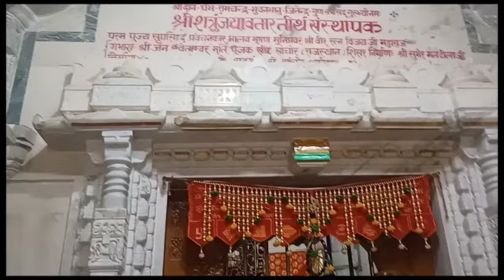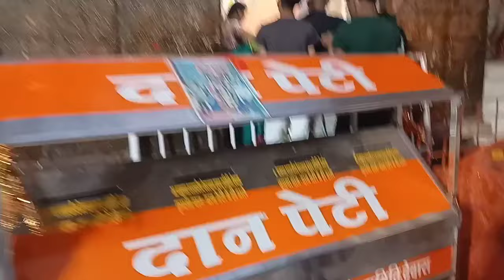সম্পূর্ণ দর্শন ইতিহাস সহ Dewas Mata মন্দির ll Chamunda Mata darshan ll DEWAS ll INDORE TOUR ll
Dewas Tekri | Dewas Mata Mandir | Maa Tulja Bhavani-Maa Chamunda Bhavani Mandir | Traveling Dhamaal

English :-

Welcome to Dewas Mata Tekri, a holy hill located in the city of Dewas, Madhya Pradesh, India. This sacred site is dedicated to the goddess Devi Chamunda, also known as Dewas Mata, who is worshipped by millions of Hindus across the country.

In this video, we'll take you on a virtual tour of the temple complex and its surroundings, showcasing the natural beauty architectural marvels and eniritual

देवास, मध्य प्रदेश, भारत के शहर में स्थित एक पवित्र पहाड़ी, देवास माता टेकरी में आपका स्वागत है। यह पवित्र स्थल देवी चामुंडा को समर्पित है, जिन्हें देवास माता के नाम से भी जाना जाता है, जिनकी देश भर में लाखों हिंदुओं द्वारा पूजा की जाती है।

इस वीडियो में, हम आपको मंदिर परिसर और उसके
 आसपास के आभासी दौरे पर ले जाएंगे, जिसमें इस प्रतिष्ठित गंतव्य की प्राकृतिक सुंदरता, वास्तुशिल्प चमत्कार और आध्यात्मिक महत्व को प्रदर्शित किया जाएगा। आप रंगीन मूर्तियों, जटिल नक्काशी, और जीवंत सजावट देखेंगे जो विभिन्न मंदिरों और मंडपों को सजाते हैं, साथ ही शहर के आश्चर्यजनक दृश्य और पहाड़ी की चोटी से आसपास की पहाड़ियों को भी देखेंगे।

हम आपके साथ देवास माता और उनके मंदिर से जुड़ी किंवदंतियों और मान्यताओं को भी साझा करेंगे, राक्षस महिषासुर पर उनकी जीत की कहानी से लेकर चमत्कारों और भक्तों द्वारा उन्हें दिए गए आशीर्वादों तक। आप पूरे वर्ष यहां होने वाले अनुष्ठानों और त्योहारों के बारे में जानेंगे, जैसे कि नवरात्रि, दीवाली और शिवरात्रि, और इस पवित्र स्थान पर आने वाले तीर्थयात्रियों के उत्साह और भक्ति को देखेंगे।

चाहे आप एक अनुभवी यात्री हों, इतिहास और संस्कृति के एक जिज्ञासु छात्र हों, या हिंदू धर्म के समर्पित अनुयायी हों, देवास माता टेकरी एक अवश्य देखने योग्य गंतव्य है जो आपको विस्मय-प्रेरित

thank you so much ❣️ keep watching ❤️🫶